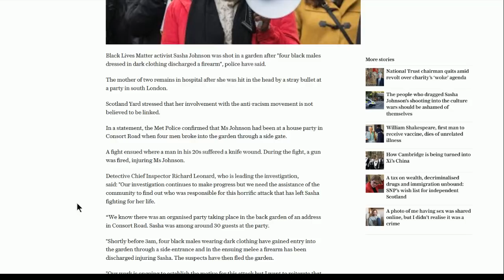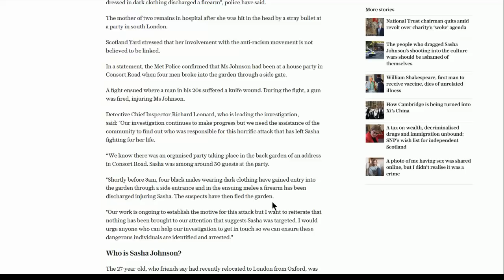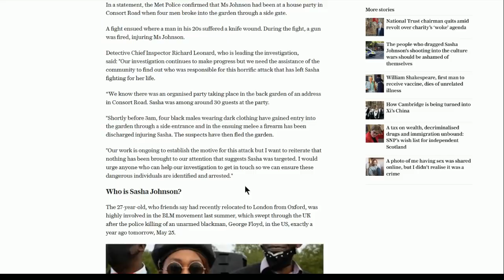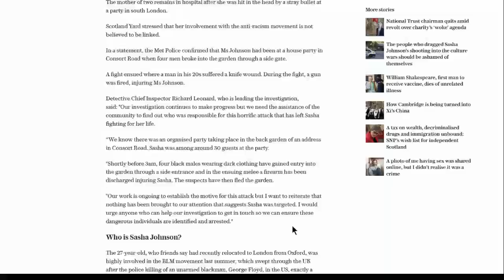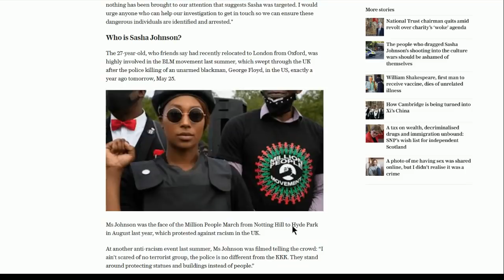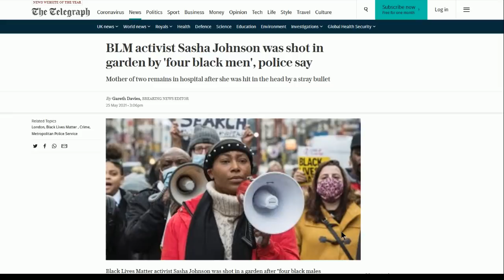Captain Obvious Confirms Who Shot Sasha Johnson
Just $5 a month.

Afternoon Tea (extended) by Mona Wonderlick